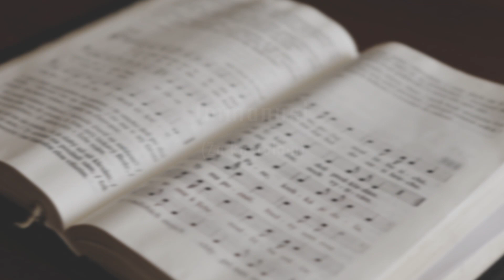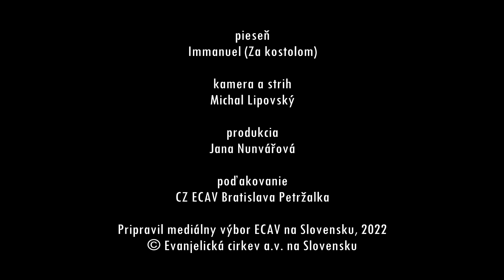PCBECAV Boh si ma všimol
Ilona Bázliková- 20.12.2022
Biblický text: Lk 1, 46-48
Pieseň: Immanuel (Za kostolom)